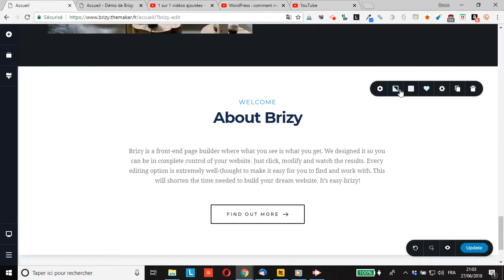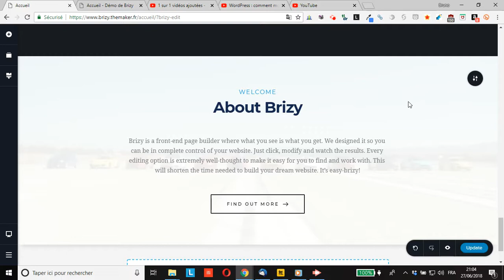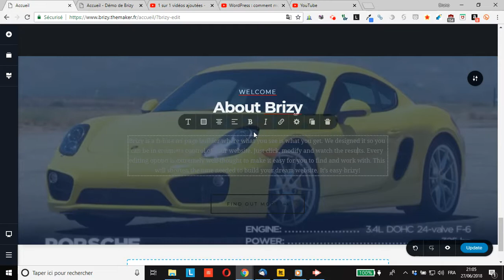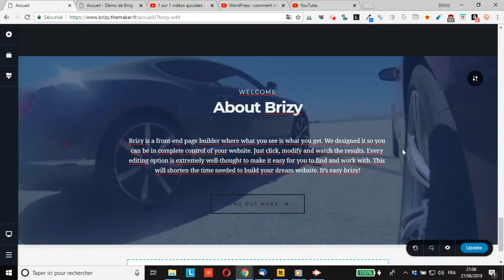WordPress : comment afficher une vidéo en arrière-plan d’un bloc créé avec Brizy Page Builder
vous montre comment afficher une vidéo en arrière-plan d’un bloc créé avec Brizy Page Builder constructeur de page WordPress. concurrent du célèbre Elementor